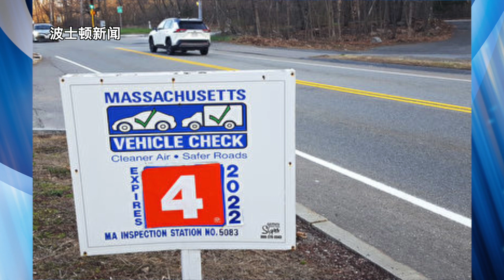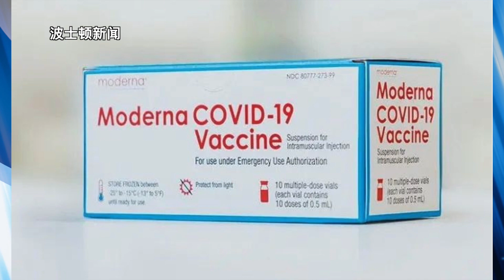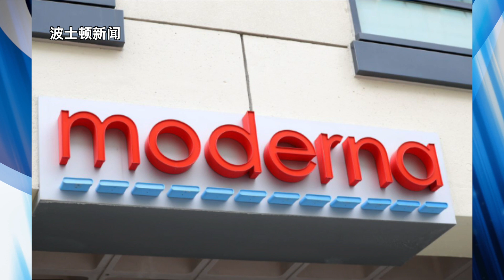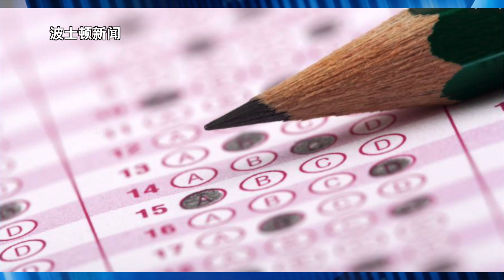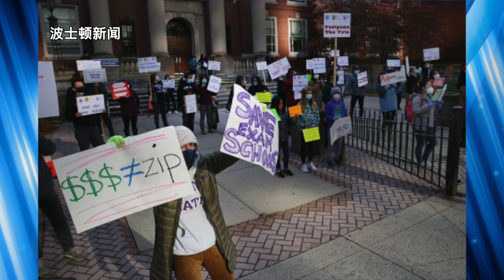【波士顿新闻】04/21 涉嫌在麻州牛顿入室盗窃的三名男子被捕｜麻州交管局表示，大部分车辆检查地点已恢复运行｜波士顿家长组织就法官维持新考试学校招生政策的决定提出上诉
涉嫌在麻州牛顿入室盗窃的三名男子被捕
麻州交管局表示，大部分车辆检查地点已恢复运行
Modena新冠疫苗或在几周内获得12至15岁儿童使用的紧急授权
波士顿家长组织就法官维持新考试学校招生政策的决定提出上诉